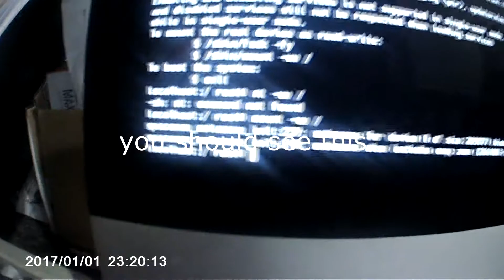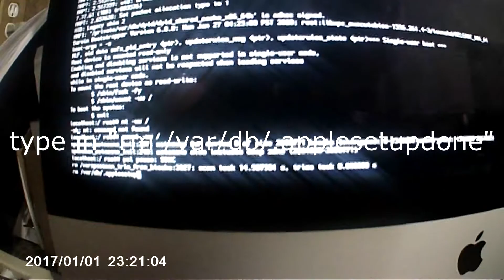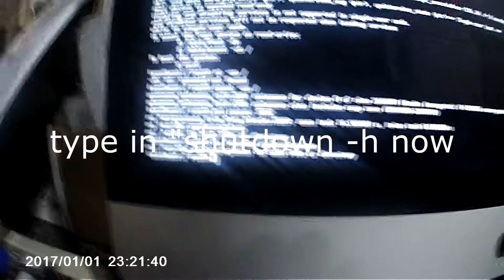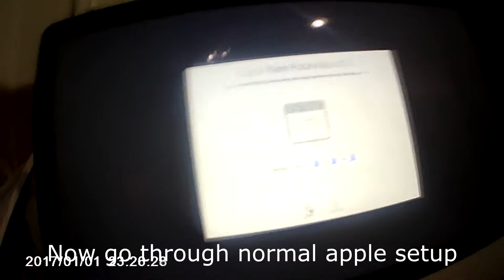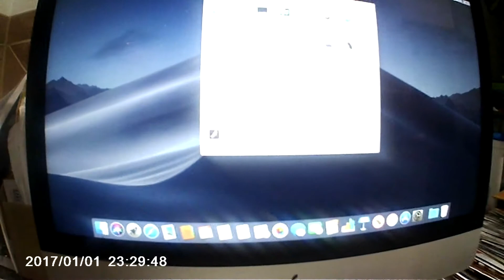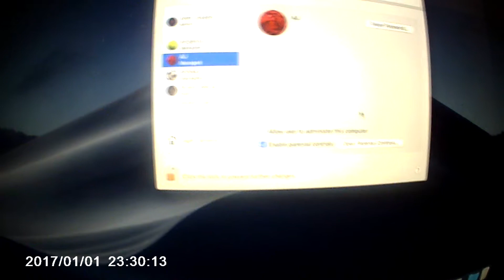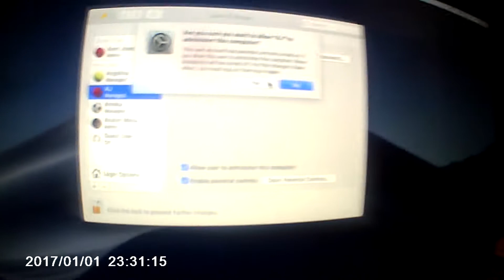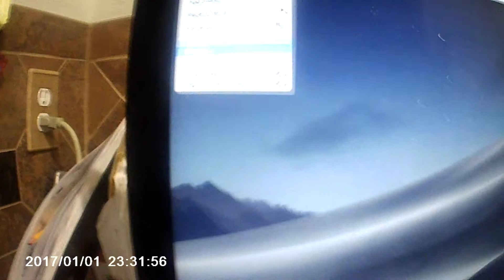How to get into a Mac OS compute and get admin rights!